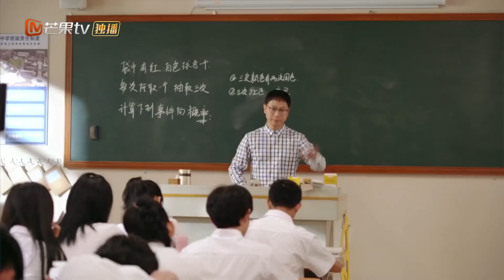【独家花絮】周大少爷易吓体质也太搞笑了吧！《暗格里的秘密 Our Secret》| MangoTV Shorts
剧情简介：《暗格里的秘密》讲述了优越不羁的校园男神周斯越、与倔强可爱的灰姑娘丁羡，二人从互相排斥的同桌，在日复一日的相处生活中逐渐发现对方的优点，陪伴彼此度过青春路上的低谷与迷茫，最终彼此成就蜕变的美好青春故事。暗格里的秘密

主演：陈哲远 徐梦洁 王泽轩 樊治欣 王一岚